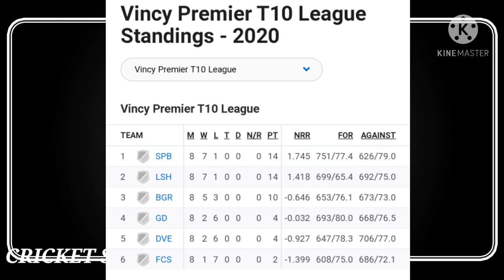Vincy Premier League 2021 1st Match Prediction | LSH vs FCS | Dream 11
1. VPL 2021
2. 1st Match Preview & Prediction
3. LA Soufriere Hikers vs  Fort Charlotte Strikers 2021
4. Key Players
5. VPL
6. Pitch Report
8. T10 Records
9. Head To Head Match
10. Match Prediction

Probable XI for both sides:-

La Soufriere Hikers – Salvan Brown, Desron Maloney, Dillon Douglas, Atticus Browne, Benninton Stapleton, Sylvan Spencer, Ojay Matthews, Javid Harry, Othneil Lewis, Kemran Strough, Romario Bibby.

Fort Charlotte Strikers – Gidron Pope, Kevin Peters, Kirton Lavia, Sealroy Williams, Chelson Stowe, Miles Bascombe, Casmus Hackshaw, Ray Jordan, Rasheed Frederick, Geron Wyllie, Nigel Small.

Hello Everyone

Mere Channel Me aapka Welcome Hai is Video Me Hamne Baat Ki Hai  Vincy Premier League 2021 ke 1st match jo ke hoga Fort Charlotte Strikers aur LA Soufriere Hikers ke bech aur humne baat ke dono teaLSH ke batting aur bowling ke sath main match ke prediction FCSi de hai

FCS & LSH Both the sides are very good in bowling and batting department and the best batting team will win this game.

Both Team LSH and FCS Strengths, WeakneSes and Playing 11 of Both Team are discssed in the video.

Tournament Details :

Date - 9 April 2021 to 30 MAY

Vincy Premier League 1st Match 2021

FCS vs LSH 2021
FCS vs LSH dream11
LSH vs FCS
LA Soufriere Hikers vs  Fort Charlotte Strikers 1st match 2021

FCS vs LSH
 Fort Charlotte Strikers vs LA Soufriere Hikers
kings X1 Punjabvs Fort Charlotte Strikers live
LA Soufriere Hikers vs  Fort Charlotte Strikers live
FCS vs LSH 1st match 2021  Fort Charlotte Strikers  vs LA Soufriere Hikers dream11
BCCI

VPL 2021 schedule
VPL 2021
VPL
VPL schedule 2021
VPL update
VPL 2021 news
VPL time table 2021
VPL 2021 schedule and time
VPL schedule
VPL fixtures 2021
cpl 2021 schedule time table
VPL starting date 2021
VPL schedule 2021 time table